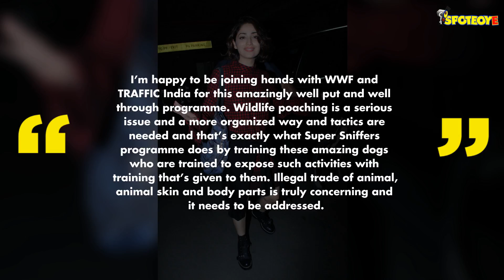Yami Gautam Lends Support To A Crucial Issue On Wildlife Poaching | SpotboyE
Actress Yami Gautam is now the goodwill ambassador for a very important cause initiated by TRAFFIC India along with World Wildlife Fund India